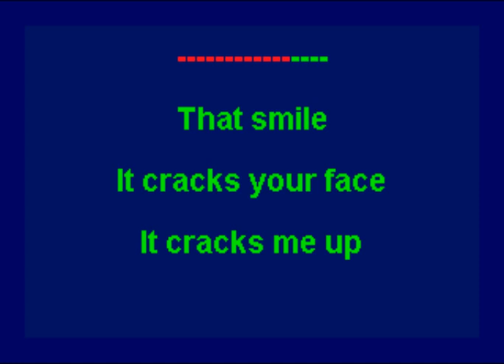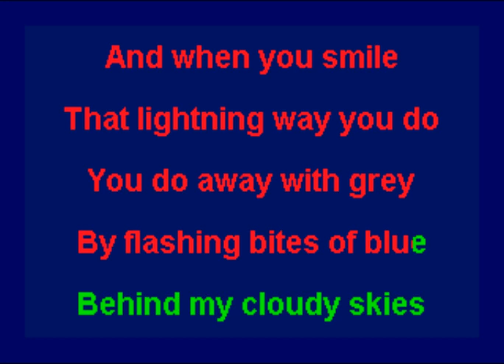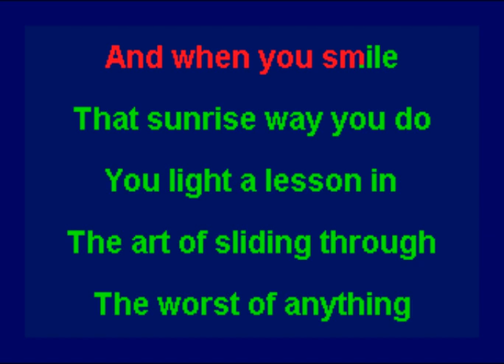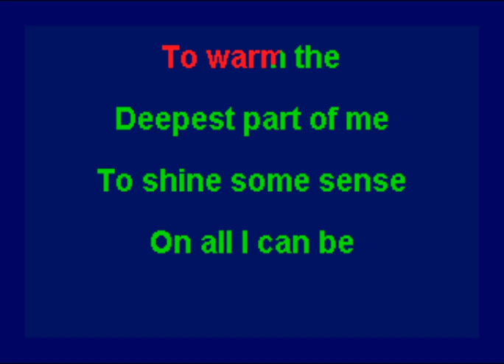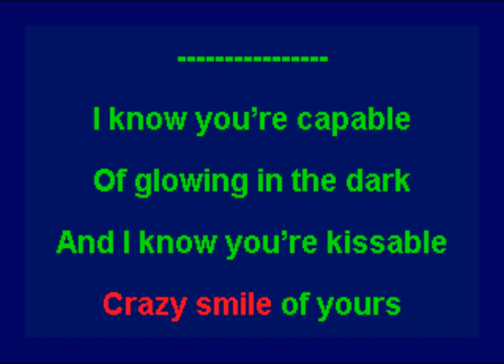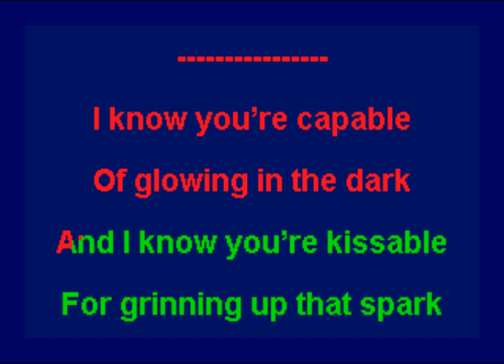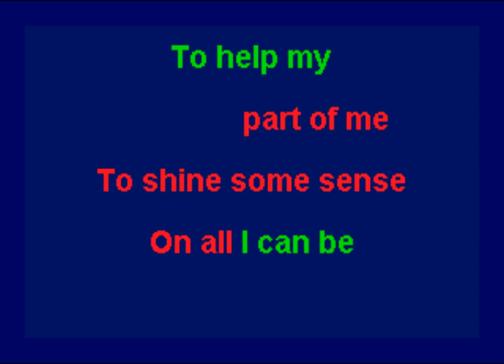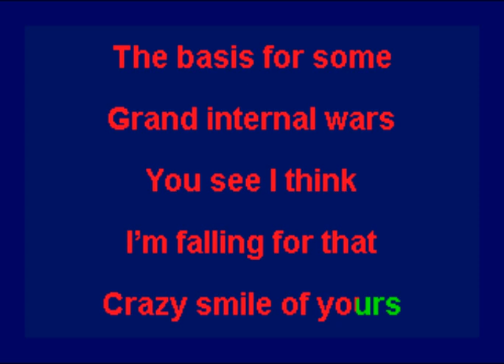John Bucchino - That Smile (Key Of A) (Karaoke)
This is the karaoke version of "That Smile".  The song was composed by John Bucchino. This version is in the key of A. The song is included on the 1999 album "Grateful - The Songs Of John Bucchino" and sung by Liza Minnelli.